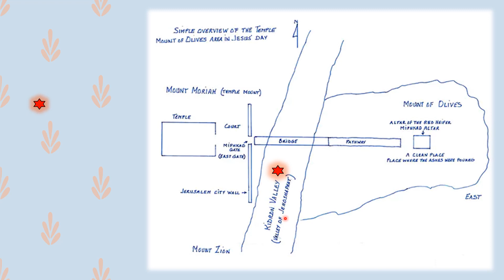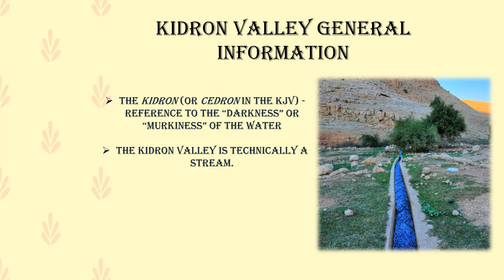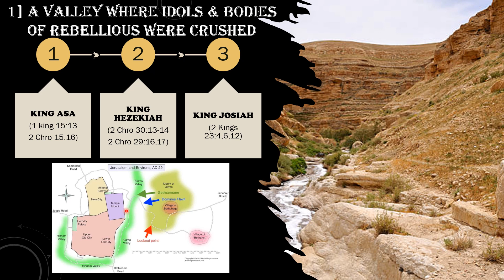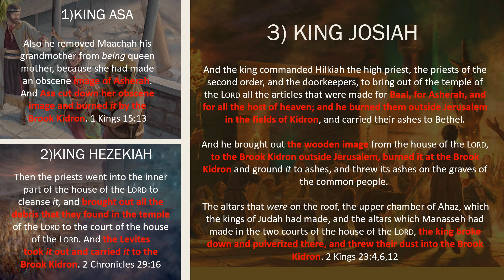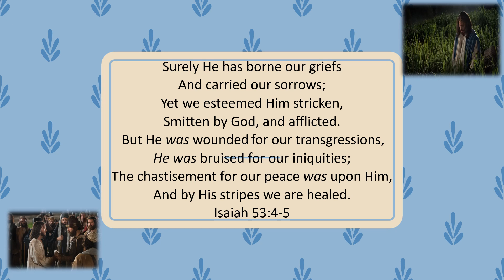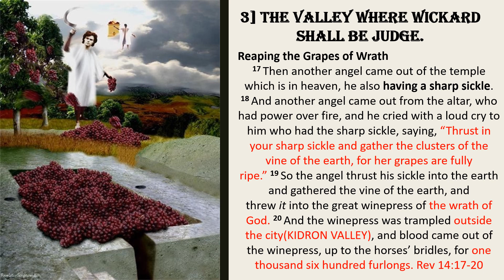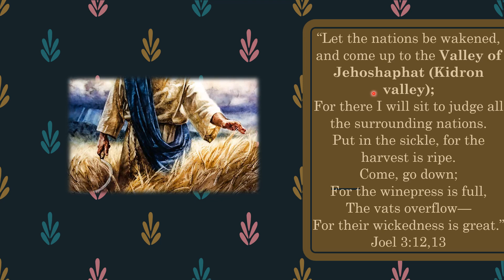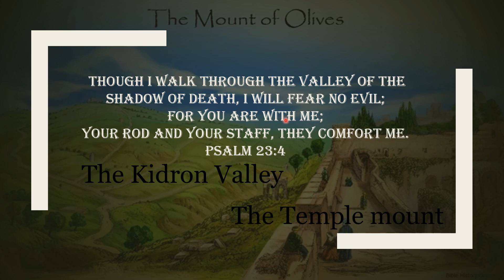KIDRON VALLEY “The valley of the shadow of death”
Your rod and Your staff, they comfort me. Psalm 23:4